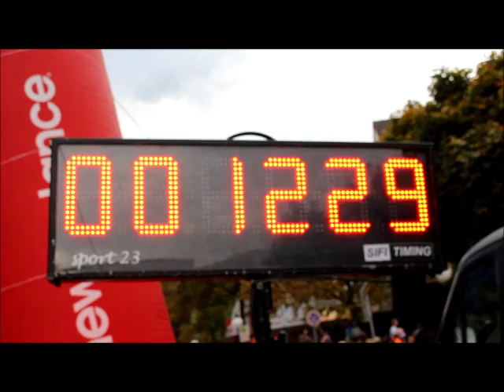12.Nellinger Kirbe Lauf (Ostfildern); 22.Oktober 2016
12.Nellinger Kirbe Lauf vom 22.Oktober 2016.